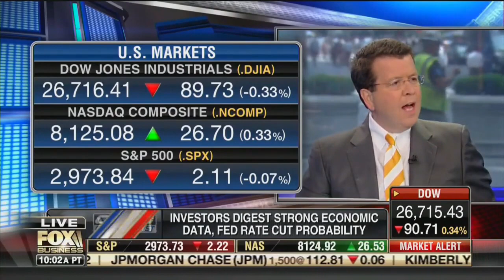David L. Bahnsen on Neil Cavuto's Coast to Coast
Neil, David and the panel discuss Fed rate cuts, political boycotts, Ross Perot's legacy and more